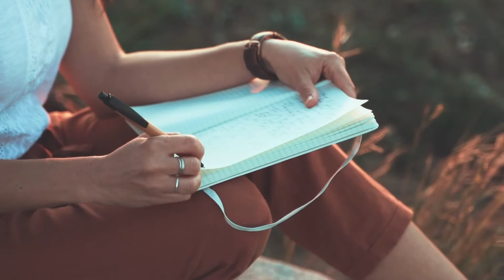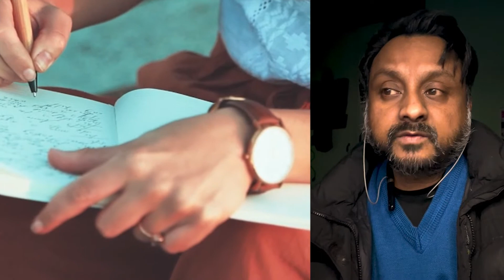Criteria to making a good film - Discover the Secret to Making a Successful Movie!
The Criteria to making a good film may vary from maker to maker but I am sharing what I always wanted to say about what is happening. I hope many are in the same situation, So I would ask to be observant and learn,
so that more good movies are made and the audience learn what to watch and what not.

writing-viewpoint-outdoors-thinking

Audio
Free by KV Creative Commons — Attribution 3.0 Unported — CC BY 3.0 Free Download / Stream Music promoted by Audio Library Track Info: Title: Free by KV Genre and Mood: Hip Hop & Rap + Calm ——— ? Available on: Spotify iTunes YouTube SoundCloud YouTube Music Contact the Artist: KV ——— ✅ About using the music: - You MUST include the full credits in your video description. - You can NOT claim the music as your own. - You can NOT sell the music anywhere. - You can NOT use the music as background music for your own musical work without the artist's consent. - You can NOT use the music without giving any credits in the video description. - You can NOT remove or add parts from/to the credits. - You can NOT use third-party software to download the video/track, always use our download links - You MUST contact the artist if you wish to use the music on any kind of project outside of YouTube. - If you need more information about using music, please get in touch with the artist. - This channel is not an official YouTube channel. Listen to our Spotify playlists EDM Lo-Fi Chill Happy Official Releases We have created a new channel where we do an agreement with the artist and our record label to make sure all the music is free and 100% safe. More free music: Pop Music Hip Hop & Rap Music Dance & Electronic Music More playlists ——— ❤️ Get in touch with Audio Library: E-mail: Instagram Facebook SoundCloud Twitter Send your demo ——— Please report to any issues with this video/song/image, from broken links, copyright claim/strikes to someone using the music without giving credit or selling the music.